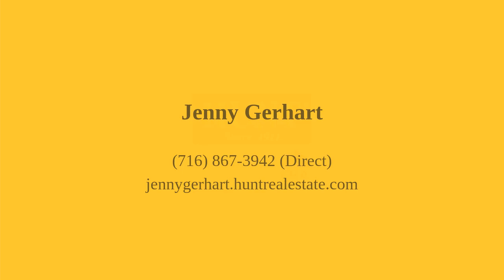12088 Broadway Street Alden, NY 14004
Jenny Gerhart - Lancaster Branch
3 beds 3 baths